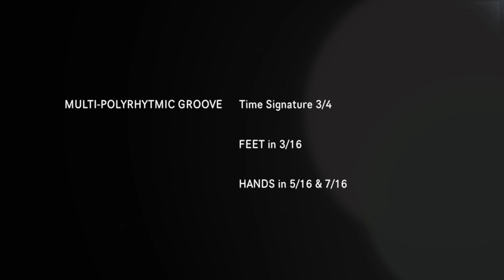Sabian XSR Fast Stax - Psycho Blues by Elia Micheletto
Here we go with another weird idea.
I would love to thanks my brother in music Giovanni Ghioldi, for always supporting my MaDness with his musical effort!
Details:
Here is a kind blues form, it's a cycle of 12 bars (like a blues), but in a 3/4 Time Signature. My feet are playing a 3/16 ostinato (pretty simple RLL), that resolve always in 1 bar of 3/4. While this 4over3 is running, my hands are playing on top of it with, 5/16 and 7/16 subgroupings. For the fives i need 5 bars of 3/4, while for the sevens i need 7 bars of 3/4. So 5+7 equal 12... that's why i thought to put this madness over a blues form. It's a concept, an exercise... this is an example of stuff that i use quite often to expande my ideas, vocabulary etc... Only trying something different or werd we can explore new words to express our ideas.
BE BRAVE!
If you like it, please share...
Thanks for your consideration and time.